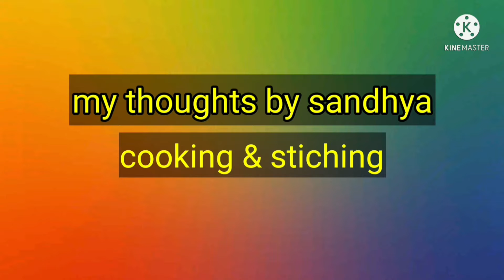how to make mushroom curry/ restuarant style mushroom curry in telugu#mythoughtsbysandhya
hi friends today's video restuarant style curry making video